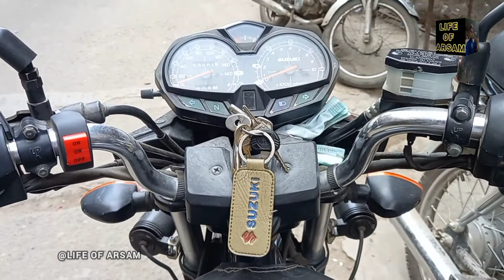Eid Shopping - ek anokhi Ring mili طوطے کو - Life of Arsam